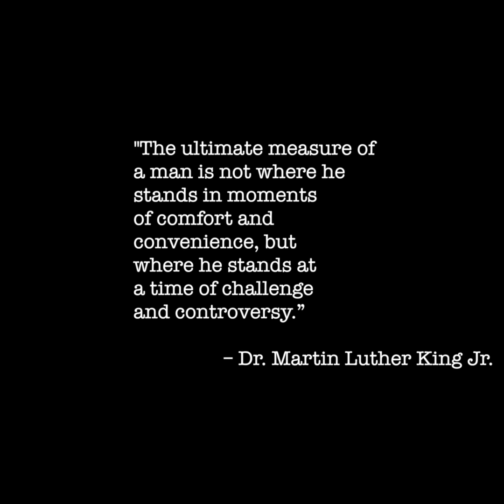Black Nicholson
A hip hop artist who faced a near death experience in the battle with a unique type of cancer. Such an emotional rollercoaster as he takes us through the up's, down's, highs, and lows of his pursue to survive.

Video Production: Soul Lowe